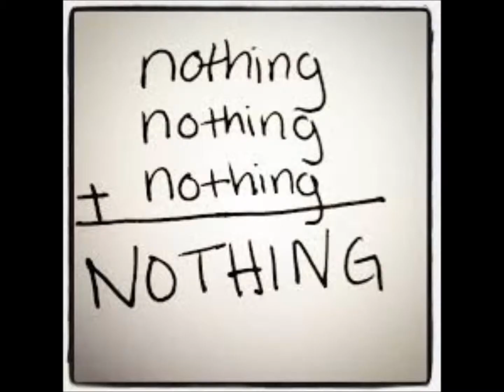A Lion's Tale - Shalijn